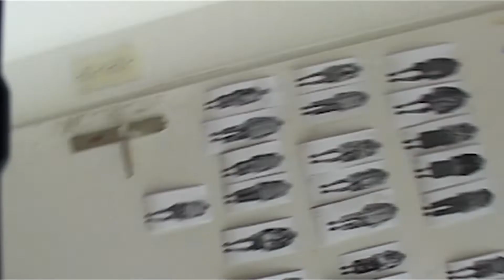Vladimir Karaleev | Fashion Open Studio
Fashion Open Studio -Berlin Fashion Week, March 2022.
Fashion Open Studio invites you to meet the designers, understand their work, and creates a space for dialogue and an exchange of ideas and information.
Film: Rosalisa Di Natale & Alejandra Ruiz-Zorrilla
Sound Mastering: Adam Asnan
Photography: Shauna Summers
Creative Production: Sabrina Hubert